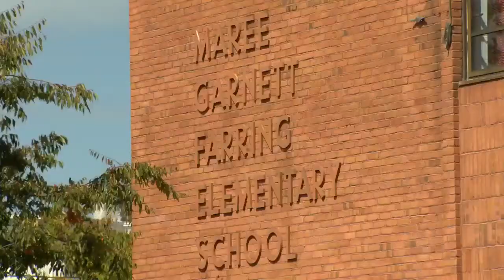Program Aims To Boost Graduation Rate Of Md. Students